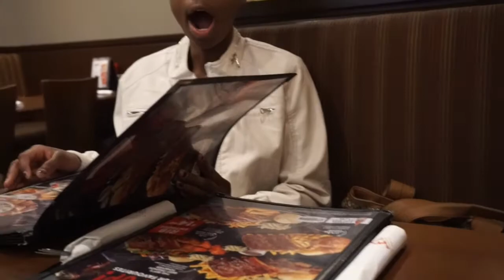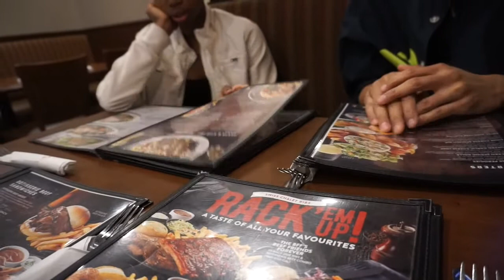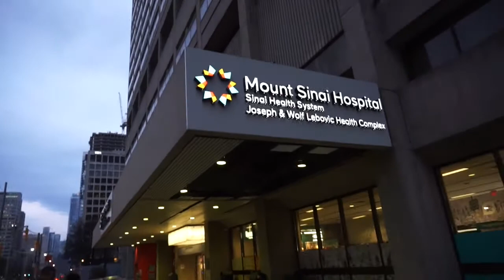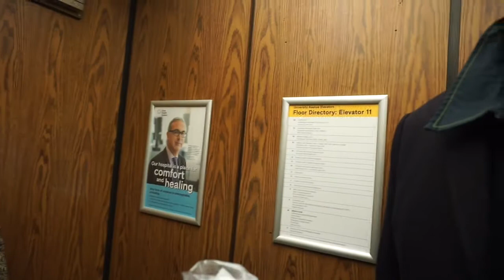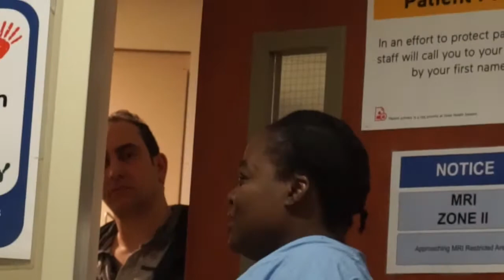Dia's Day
Journey Family back with another vlog for you guys like always come back every Wednesday and Saturday because journey family always have a vlog for you so see you guys in the next video we out ✊🏾.
Follow our Instagram page to talk to us and to always stay on top 😁.